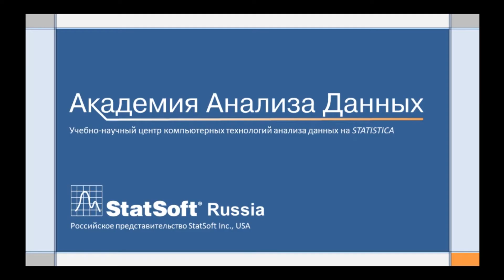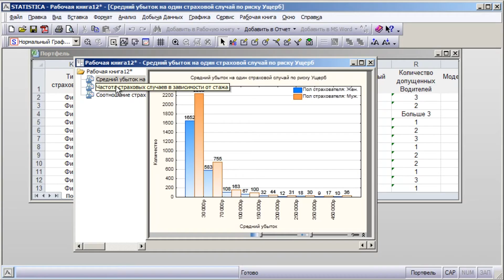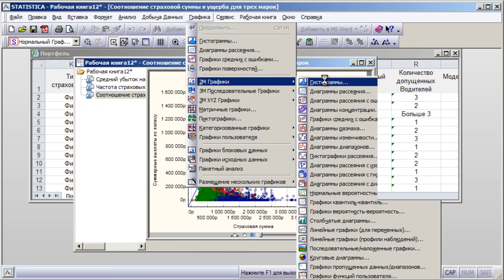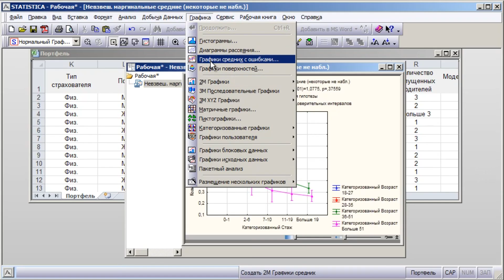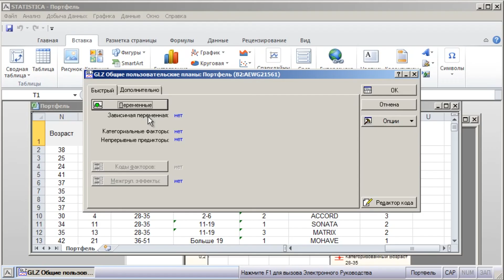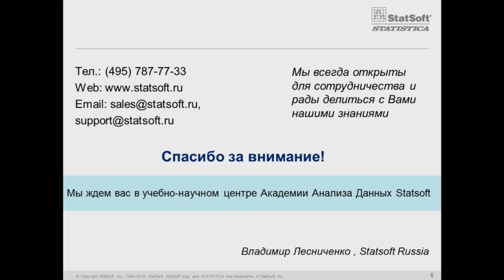STATISTICA в автостраховании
Видео является описанием курса "Методология оценки рисков и расчета тарифов в автостраховании" Академии Анализа Данных StatSoft